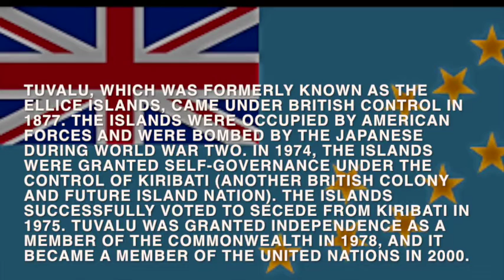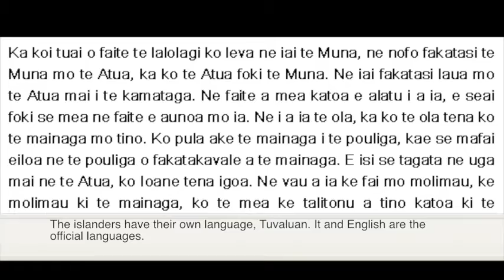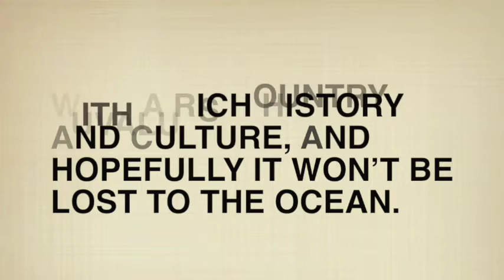Tuvalu (Unknown Countries #1)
This is the first of a series of videos on unknown countries.
Extra Fact- The capital of Tuvalu is Funafuti (sorry I forgot it in the video.

Tuvalu

Tuvalu is a small country of 9 islands and atolls in the Pacific Ocean with a population of around 11,000 people and a land area of around 26 square kilometers (about a tenth of the size of Washington D.C.). It is one of the smallest and most remote nations in the world!

The islands are about halfway between Australia and Hawaii.

Tuvalu has been inhabited for at least 2000 years, and maybe even 8000 years. Tuvalu, which was formerly known as the Ellice islands, came under British control in 1877. The islands were occupied by American forces and were bombed by the Japanese during World War Two. In 1974, the islands were granted self-governance under the control of Kiribati (another British colony and future island nation). The islands successfully voted to secede from Kiribati in 1975. Tuvalu was granted independence as a member of the commonwealth in 1978, and it became a member of the United Nations in 2000.

The island is predominantly populated by Polynesians, but Micronesians make up 4% of the population.

Protestantism was brought by missionaries to the islands, and 97% of the population belongs to the congregationalist Church of Tuvalu. There are small numbers of Seventh-Day Adventists and Baha’is on the island.

Tuvalu is currently a republic with a prime minister, Enele Sopoaga.

Farming and fishing are the main economic activities, as the island has few natural resources. Some Tuvaluans work mining phosphates on the neighboring island nation of Nauru.

The islanders have their own language, Tuvaluan. It and English are the official languages.

The nation is at risk of ceasing to exist as rising sea levels caused by climate change could drown the islands underwater.

Their are hotels on the island and the government wants tourists to come to the country. The country even has its own tourism site (timelesstuvalu.com). You can dive, snorkel and yacht in the ocean surrounding the islands. On the islands you can see traditional dances, American World War Two artifacts, and the national game of Ano (which translates to just “the ball”), which is similar to volleyball.

Tuvalu is country with a rich history and culture, and hopefully it won’t be lost to the ocean.